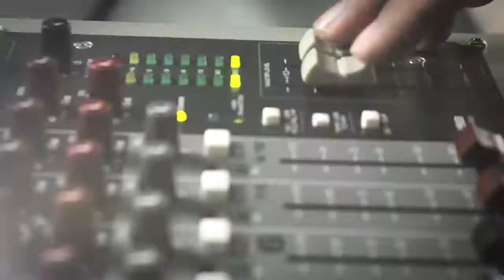Novedades de Xbox para el 2do semestre del 2015 (Entrevista a Erick Baca) - OhMyGeek! Radio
En la pasada E3 2015 (Los Angeles, California), tuvimos la oportunidad de conversar con Erick Baca, Director de Xbox para Latinoamérica, quien nos hizo un recuento de la presentación de Microsoft en la feria. Además, nos contó lo que Xbox tiene preparado para los latinoamericanos en lo que resta del año.